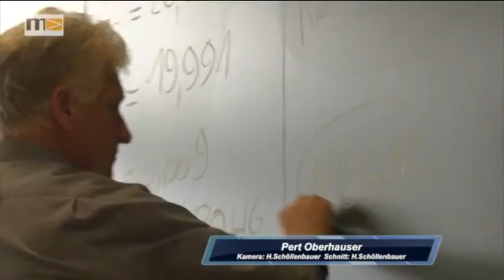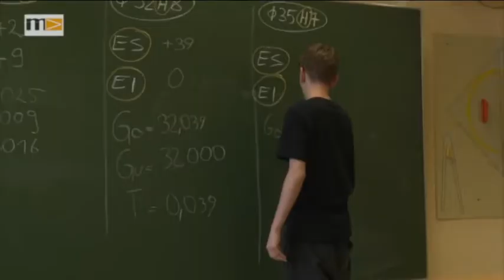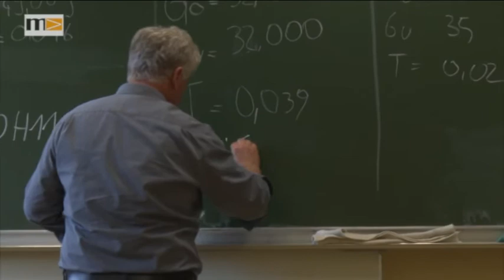MEMA TV - Mürztal Aktuell 08.09.2017